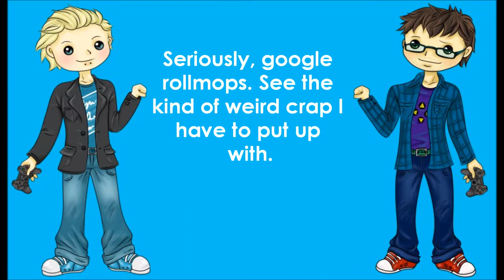StokedGamingCrew - Let's Play - Toejam & Earl (Part 4 - In which we fall down a lot)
We kind of suck at this game.